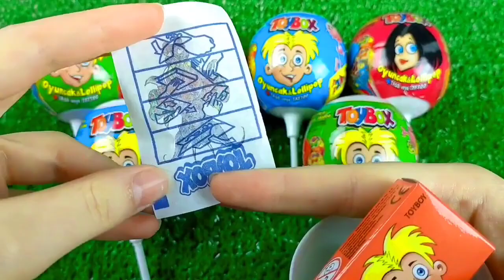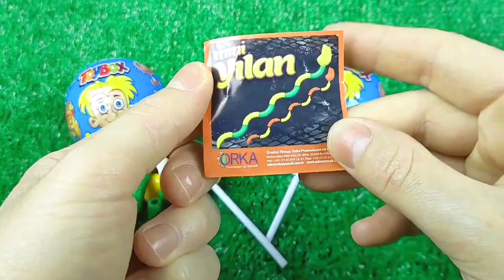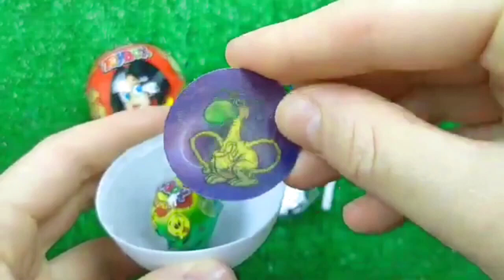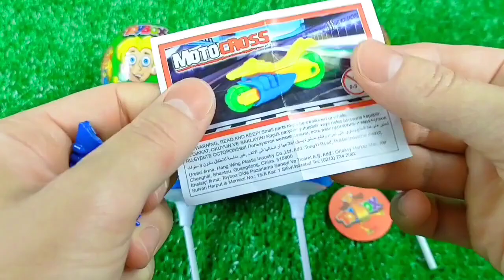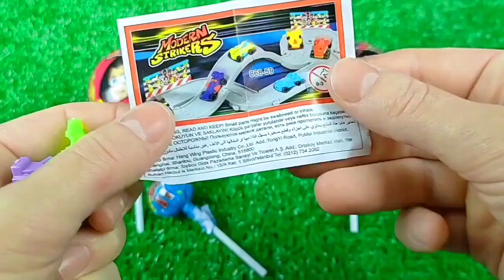Mini tractor transporting Radha Krishna Trolly Gauri Ganesh Murti durga candy Navratri,water tanker